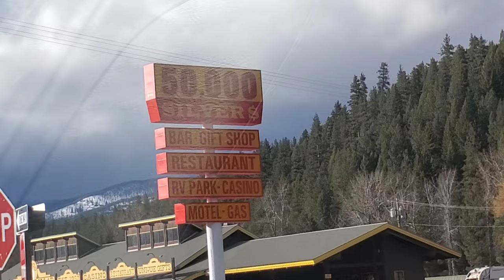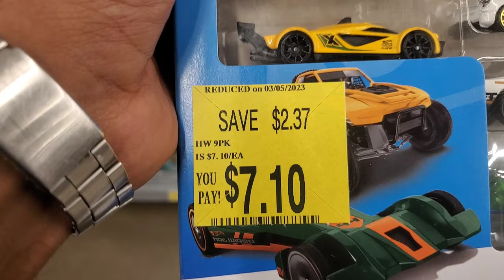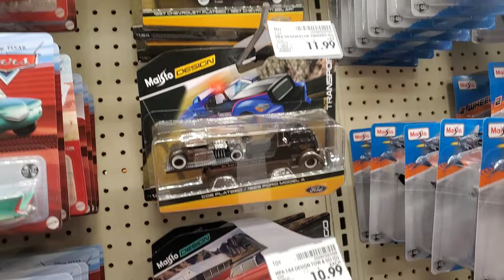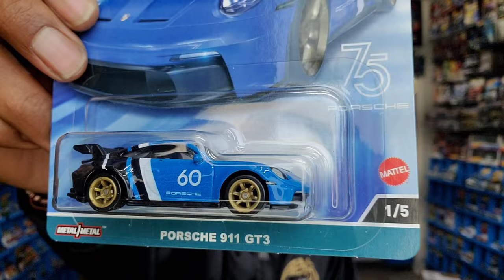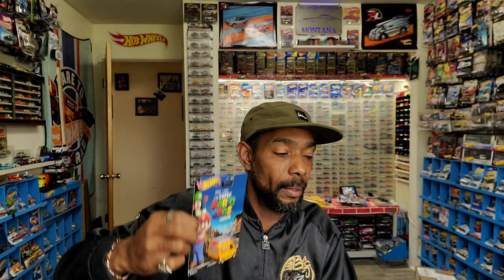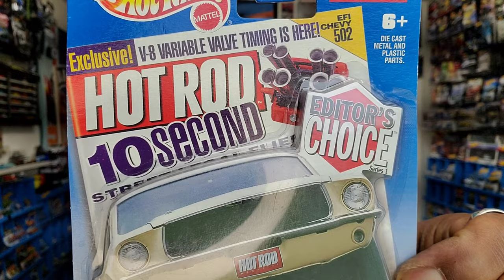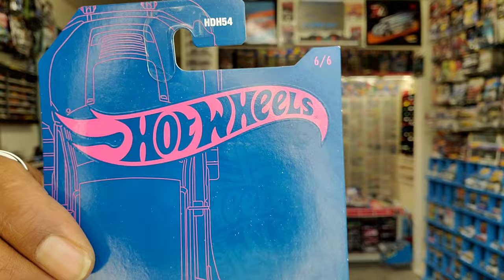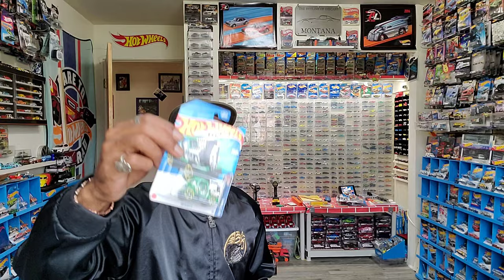This is how I find Hot Wheels... and an insane RAOK from Elliot and Chuck!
There are few places as beautiful as the drive through the panhandle of Idaho. The hinting was pretty decent too. 👊🏽